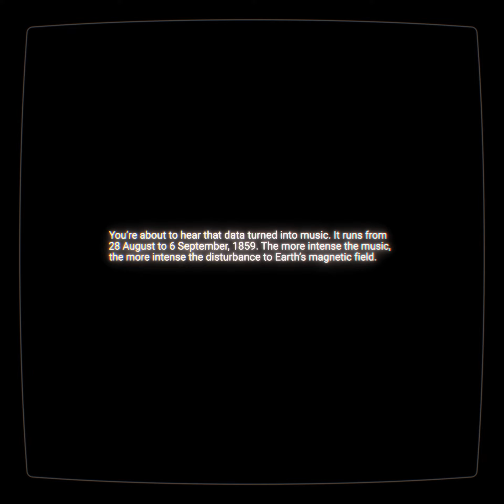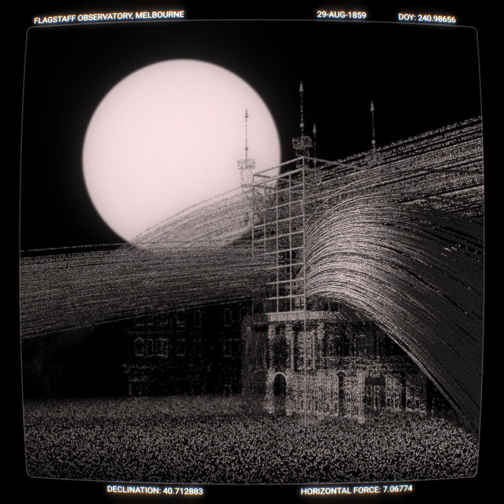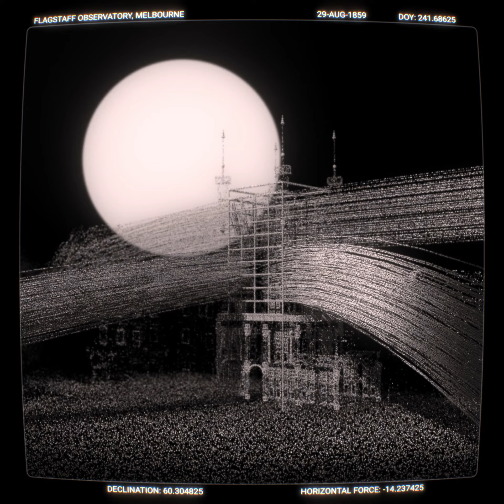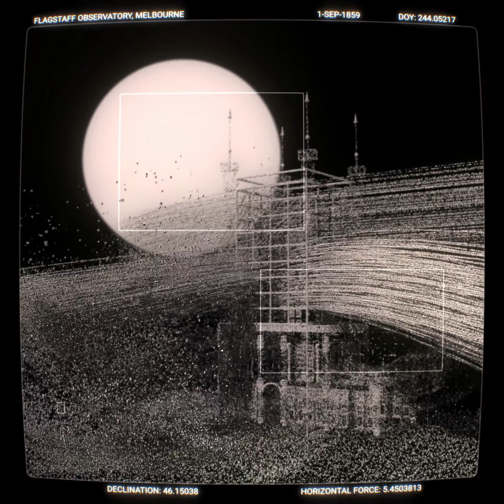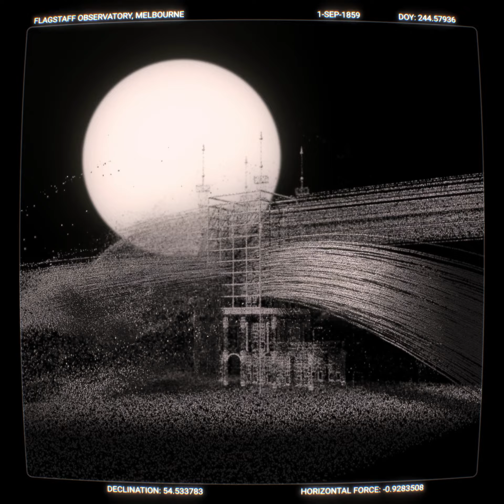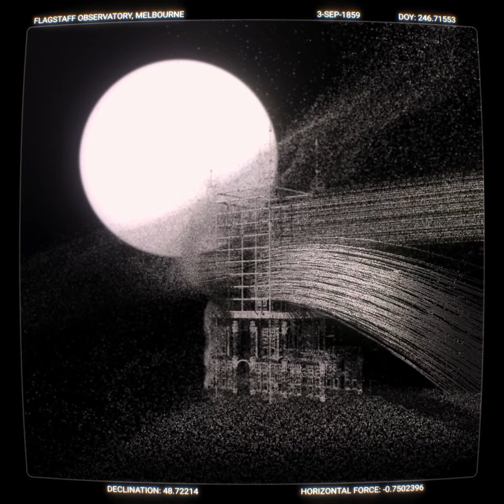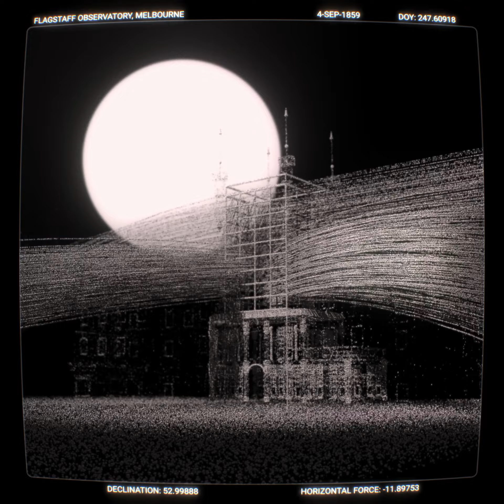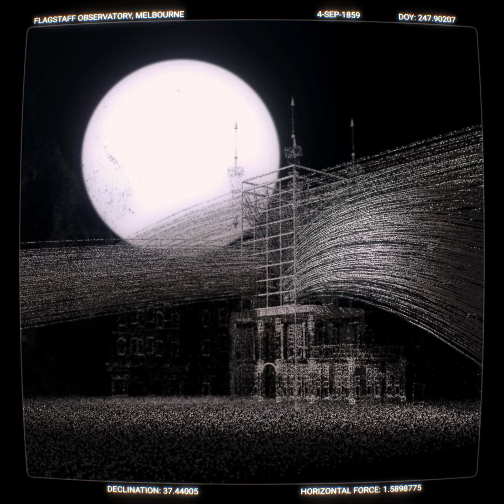The Carrington Event (Loud Numbers version)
In 1859, the Earth experienced the strongest solar storm in recorded history. Telegraph stations caught fire and auroras were sighted as far south as the Caribbean. The storm became known as the Carrington Event.

In 2012, a Carrington-sized storm narrowly missed the Earth. If it had hit, damage to humankind’s large-scale electronic infrastructure would have run to trillions of dollars, with a recovery time of four to ten years.

To better understand severe solar storms, scientists Karen Aplin and Giles Harrison digitised the magnetic records of the Carrington Event from Flagstaff Observatory in Melbourne.

You’re about to hear that data turned into music. It runs from 28 August to 6 September, 1859. The more intense the music, the more intense the disturbance to Earth’s magnetic field.

This is The Carrington Event.

Concept & Music
Duncan Geere // @loudnumbers

Animation & Editing
Simon David Rydén // @supermarketsallad

Mixing & Production
Miriam Quick // @loudnumbers

Mastering
Tommy Williams // Sorting Room Studios

Data
K L Aplin, R G Harrison (2014)